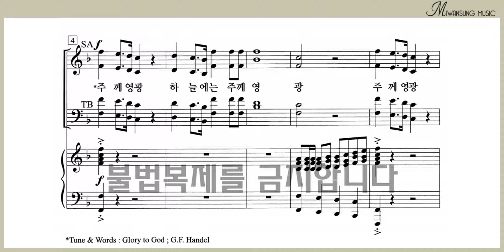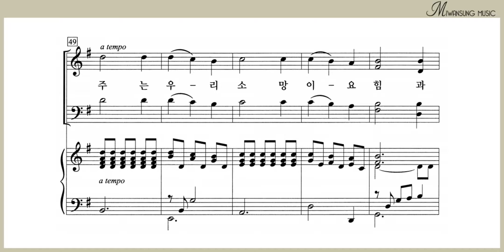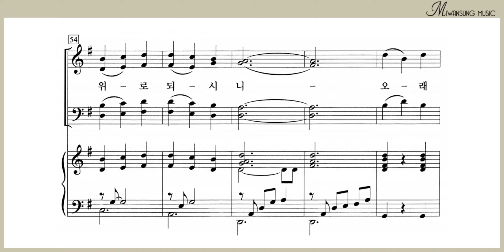주께 영광 / 하이라이트 27집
하이라이트 27집 / 주께 영광